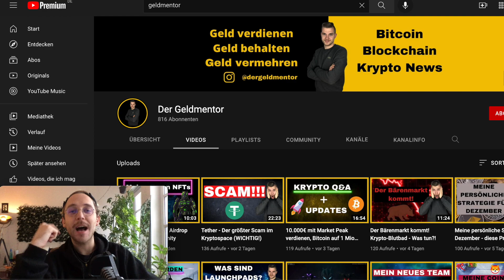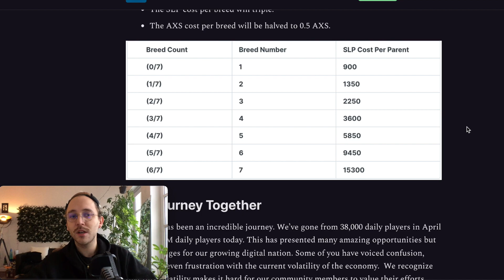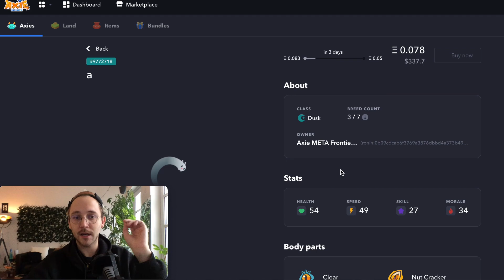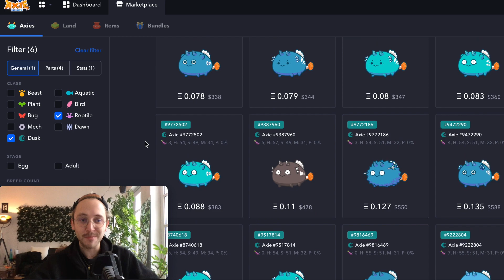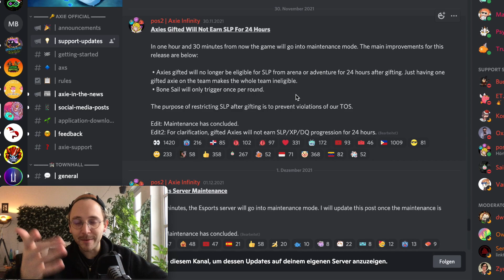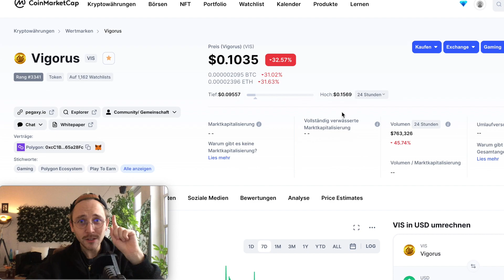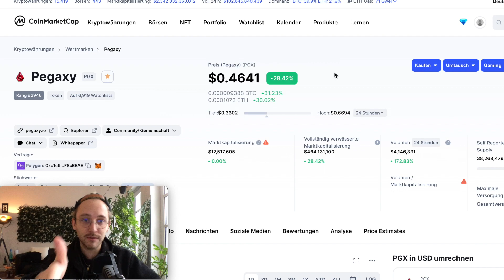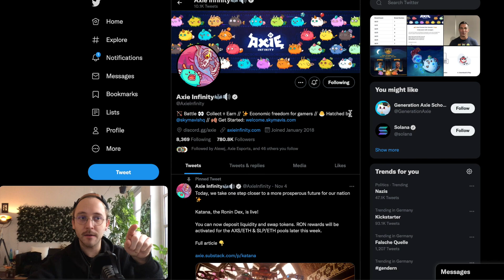News & Schnacken #6 | Axie Infinity | Pegaxy Deutsch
Heute eine neue Episode News und Schnacken. Wir reden über das SLP Update und was dies für die Zukunft von Axie Infinity bedeuten könnte. Das Bumpy Bonesail Update was bei vielen untergegangen ist, das 24 Stunden SLP Update und noch ein wenig über Pegaxy und dessen Potential.

Wir geben jetzt auch privates 1zu1 coaching auf unserem „BuyMeACoffee“ !